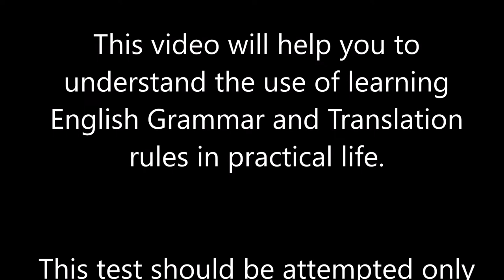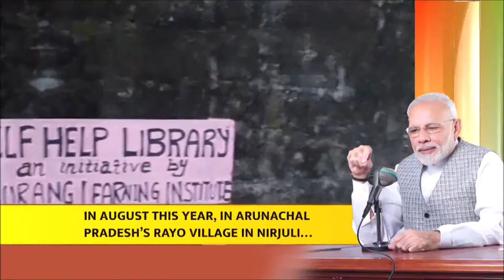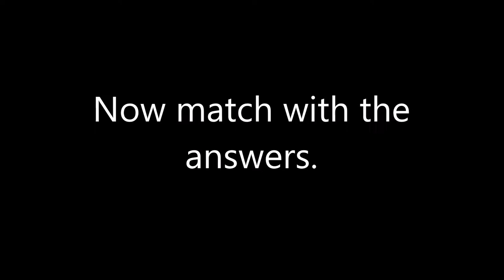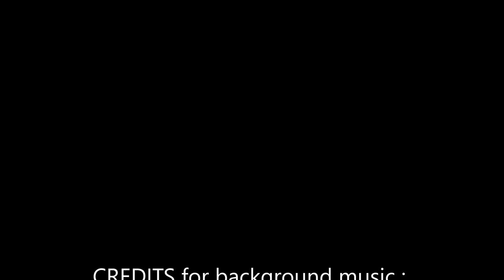Translation Exercises - Grammar Exercises - English online Test - Tense Exercises - Know the Tense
The best way to learn English is to learn it through real-life examples.  Here is an attempt to materialise the same.

The video used in this presentation has been taken from youtube channel "Narender Modi" which was available under CCA license. It is being used for teaching English education through real-life examples. Link Attached :

Music Courtesy :

CREDITS for background music :

 BHUVANESH NELVEEDHI “  (Music Director)
 “ KK DIGITAL TVM “

I am thankful for both the channels that have contributed to this purpose.